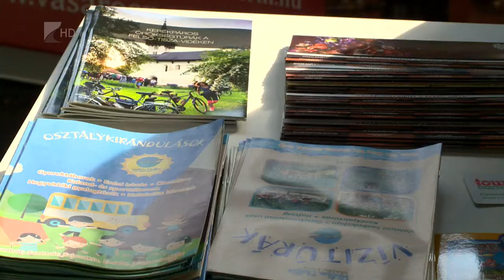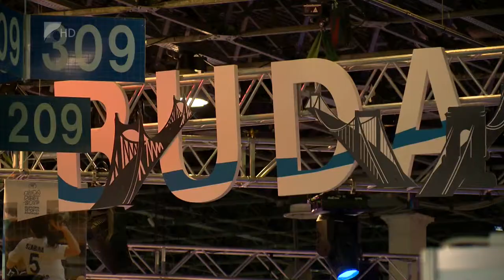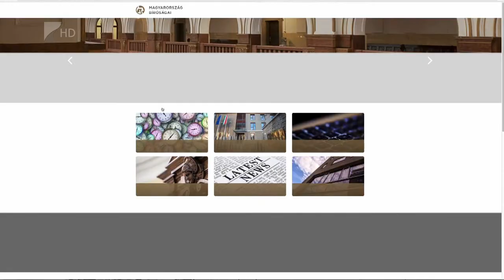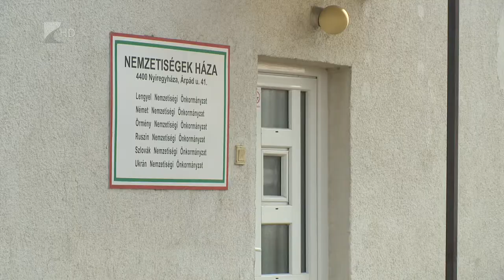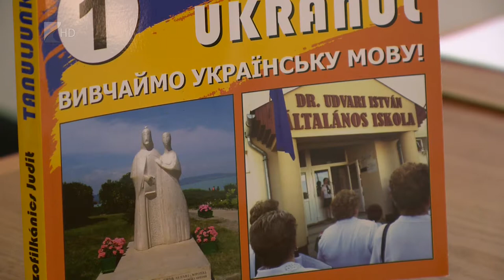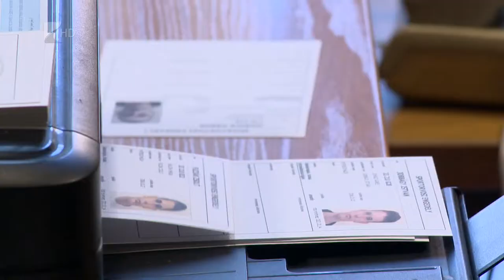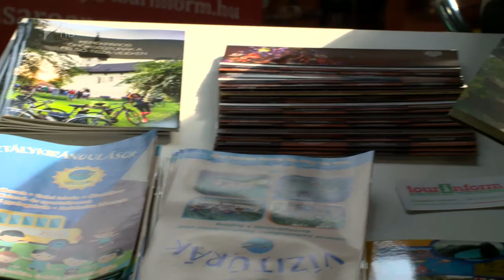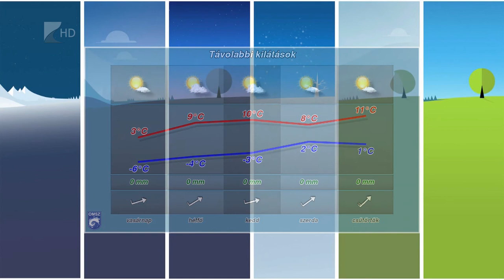Híradó 2019.02.22. - Kölcsey Tv